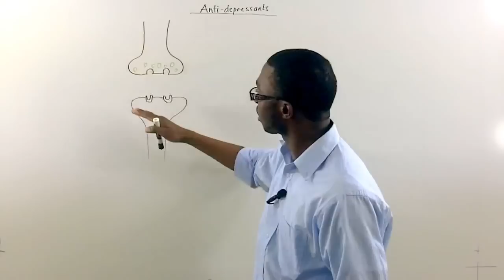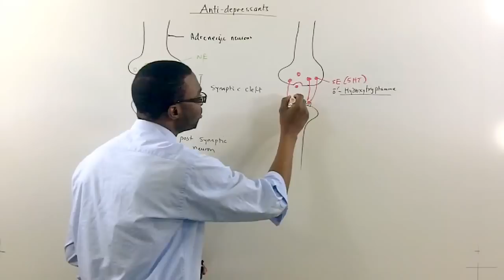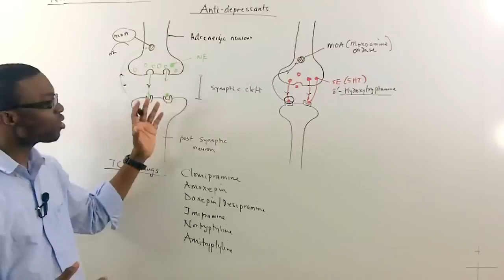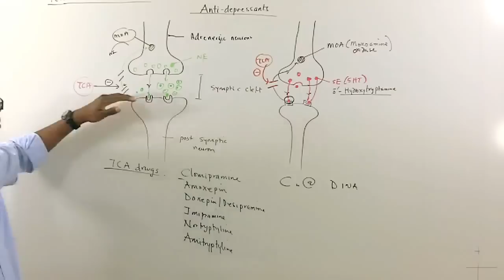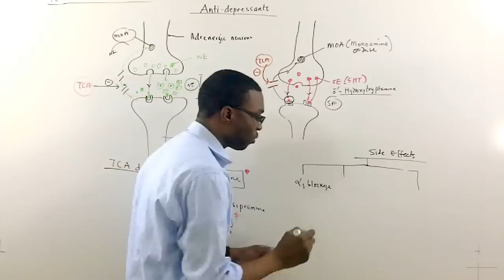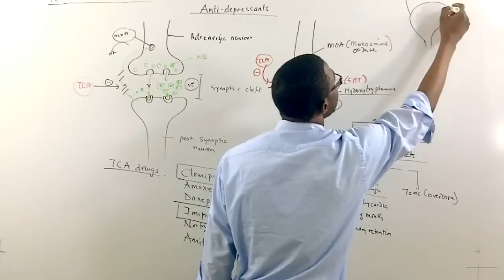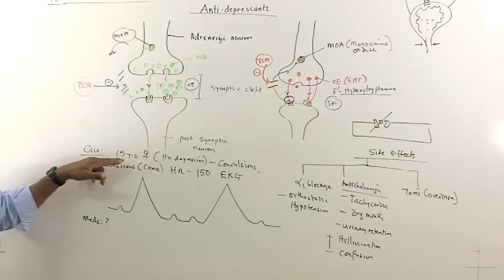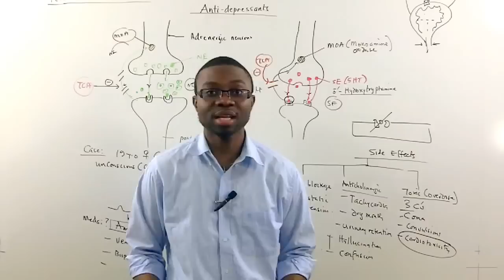Tricyclic antidepressants (TCA) Pharmacology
This is the best online medical lectures site, providing high quality medical and nursing lectures for students across the globe. Our lectures are oversimplified for adequate learning, less memorization and proper understanding of difficult concept in clinical medicine.